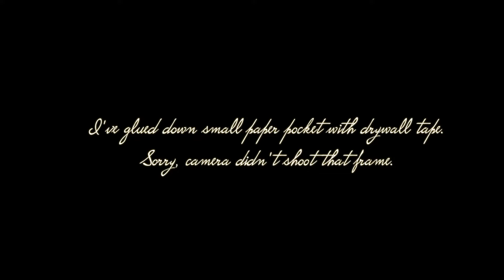Find Out Fridays | Nika Rouss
Nika Rouss, also knows as Nika in Wonderland, is Intuitive Mixed Media Artist from Greece & Member of the Artist Gang 2016.
• LIST OF SUPPLIES •
  Dylusions journal 5x8